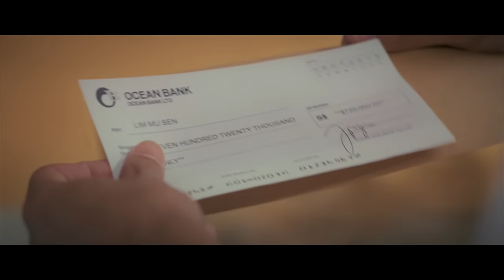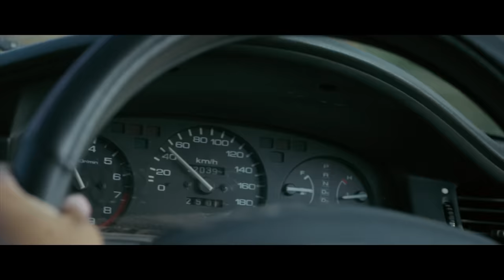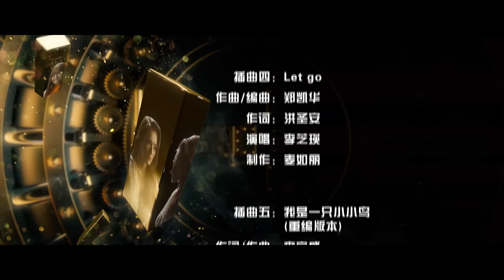All That Glitters 金色大道 EP21 | 新传媒新加坡电视剧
Liumu, facing imprisonment, fabricated a new romance to shield Zhenyu. Upon discovering the ruse, she sought to assist him by cashing out his gift and remained determined to marry him, despite Wei Hao's objections. The wedding was canceled as Liumu was arrested. In 2023, they were surrounded by police. Liumu chose to shoulder the responsibility and surrender, while Jintiao stood with him.六木被调查，知道会坐牢，故作移情别恋不想拖累珍玉。珍玉从家慧那知道真相，变卖六木给的聘礼套现，帮他减轻罪行，坚持嫁给他等他出狱，六木感动。伟豪反对珍玉婚事，珍玉坚持，无奈婚礼因六木被捕告吹……时空回到2023年，两人被警方前后包围，六木决定扛下一切自首，金条坚持和六木有难同当，开车撞向拦路警车……